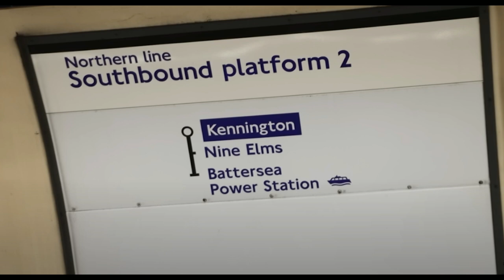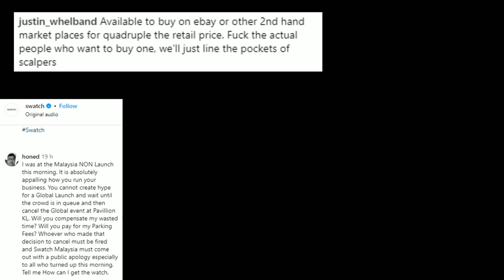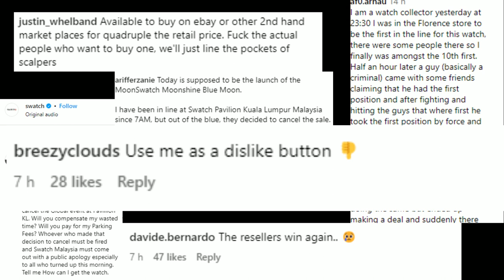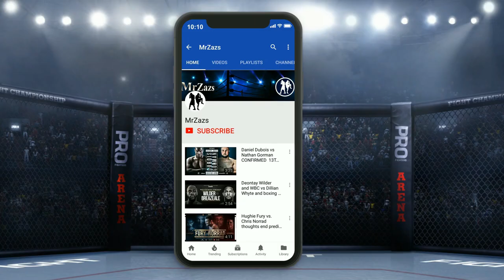Swatch OMEGA disaster called Gold Neptune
In this video, I'll delve into the intricacies of the Moonshine Gold Neptun and shed light on my experiences. My previous disappointment echoes in my memory, yet the allure of this collaborative timepiece has drawn me back in. I'll also take the opportunity to explore how Swatch, in conjunction with Omega, interacts with its customers. This exploration extends even to those who were at the forefront of the product's anticipation.